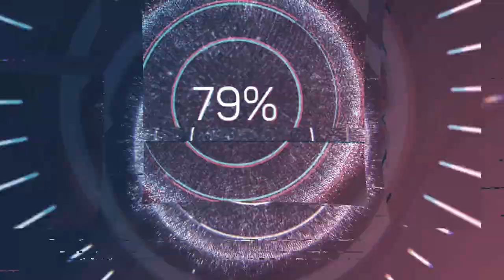Out on the Town! | Gen 1| The Sims 3 Lepacy - 4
Today we venture out into the streets of Sunset Valley, to eat, and to search out a potential suitor for Anthony!